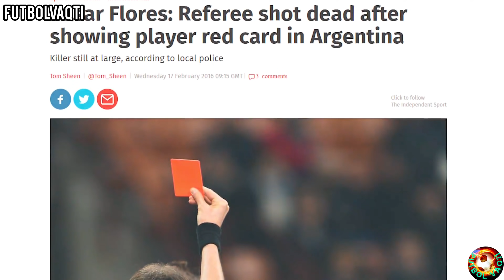FUTBOLDA QORA IZ QOLDIRGAN DAXSHATLI VOQEALAR YOHUD HAKAMLARNING QOTILIGA AYLANGAN FUTBOLCHILAR!!!